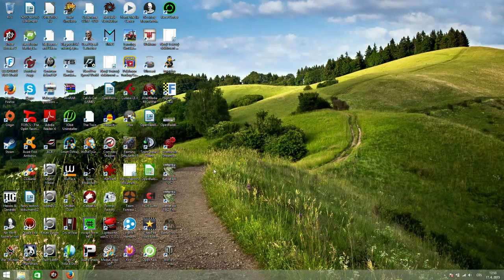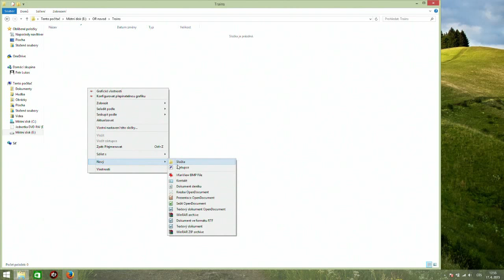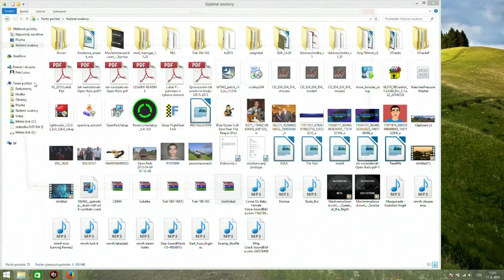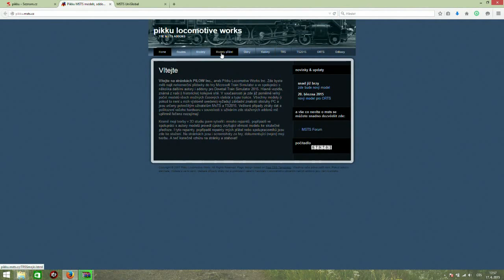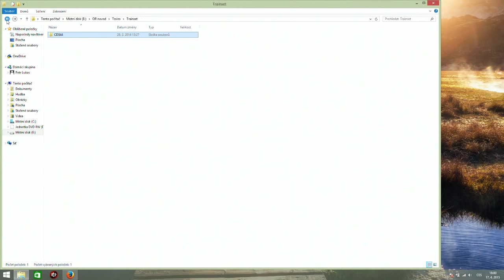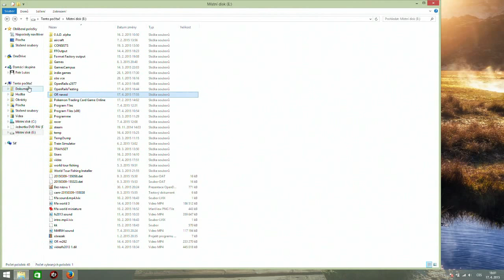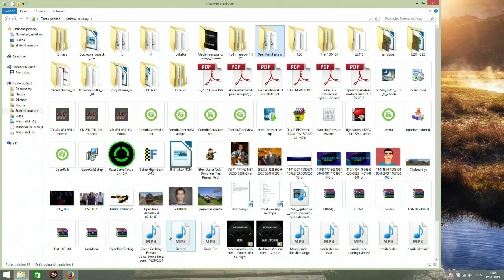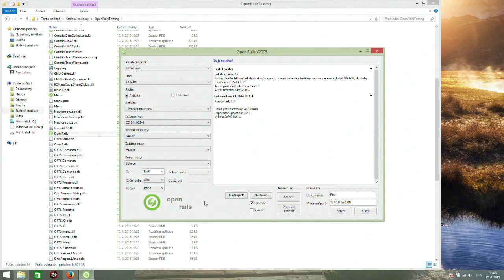Open Rails návod 1.část - Jak zprovoznit Open Rails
Zde je slibovaný návod na Open Rails.Je to tedy 1.část.Více ve videu.